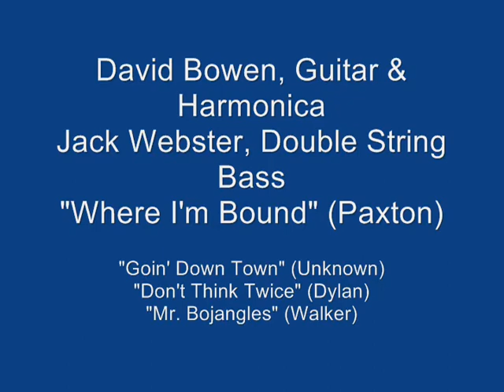David Bowen of Acoustic Reset at Historic Smithfield Plantation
The Harvest Festival at Historic Smithfield, October 2-3, 2010.  Live music provided by: Dallas Leonard, Kristi Emmons, David Simpksins & Freinds, The Acoustic Kind, Confluence, Funk Rock Acoustic Duo, American Arrow, Joshua Sizemore, Ryan Tanner Greer, Sean Bera, Acoustic Reset, and Matt Rea.